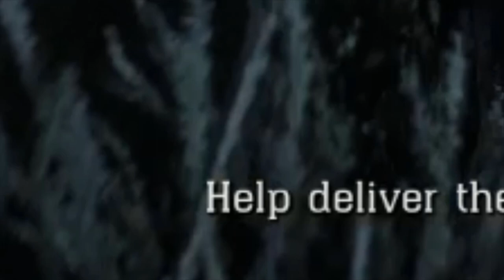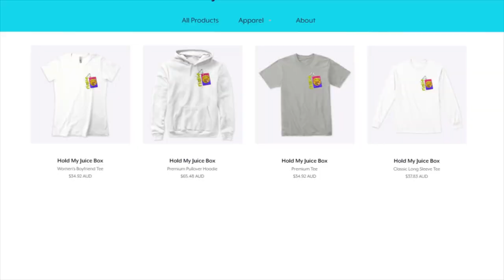Red Dead Online's New Most Deadly Crew!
Funny moments with the crew in Red Dead Redemption 2 online!